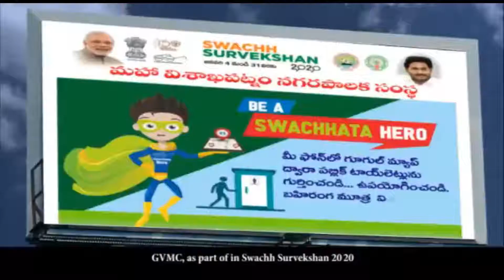PVARao PVARao (1)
PVARao Gopalapatnam